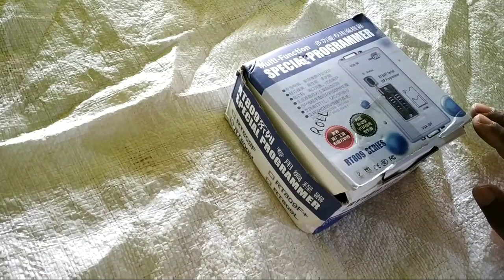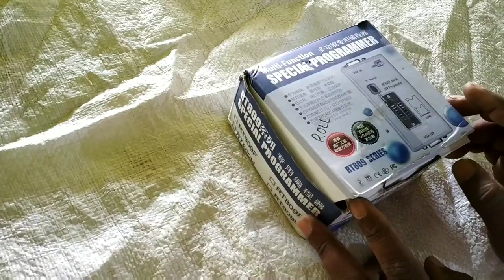rt809f universal programmer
All type electronics problem &solution here.
Led tv lcd tv or all  type of electronics goods.

MY TOOLS

meco 108b+ multimeter

Soldering kit (Beginner 6 in 1)

4 Lens Headband LED Head Light Magnifier Magnifying Glass Loupe

Quick 850A+ Hot Air Gun Soldering SMD Rework Station
Rt809f spi programmer